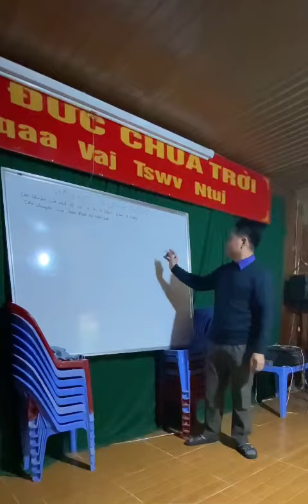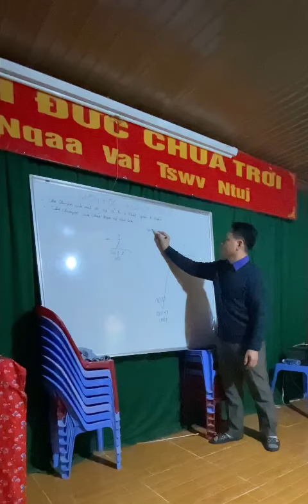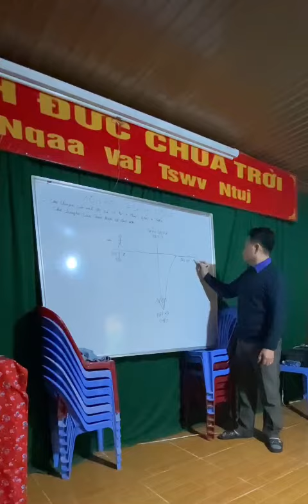Hãy tin Chúa Giê Su bạn sẽ được cứu .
lời Cầu nguyện tiếp nhận Chúa!

Lạy Chúa kính yêu, Con cảm ơn Ngài đã yêu thương con. Con Cảm ơn Chúa Giê Su Ngài đã chết trên Thập tự giá để trả thay án phạt cho tội lỗi con và những thất bại của con.  Con thú nhận với Ngài rằng con là một tội nhân, rằng con cần Ngài cứu chuộc.  Con cầu xin Ngài tha thứ cho con về những tội lỗi đã phạm.  Con quyết định từ bỏ những tội lỗi đó.  Con xin mời Chúa Giê-su ngự vào lòng con làm Đấng cứu chuộc và là Chúa của con.  Con xin quay đầu suy phục Ngài.  Con sẽ sống cho Ngài trọn đời.  Cảm tạ Chúa đã ban cho con sự sống đời đời và khiến con trở nên con cái của Đức Chúa Trời.  Trong danh Cứu Chúa Giê-su.  A-men.